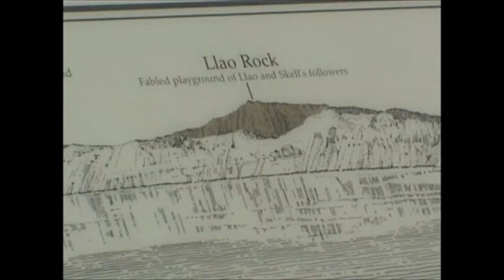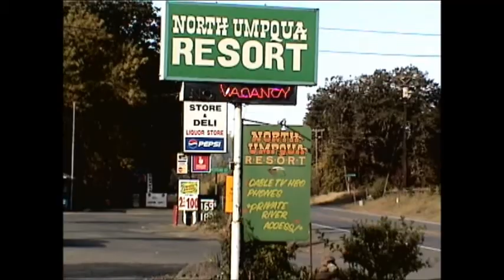2001 23rd Wedding Anniversary Trip to Crater Lake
Leta and I had a wonderful 23rd anniversary in 2001.  After checking out the wonders of Crater Lake National Park, we drove along the North Umpqua checking out many of the creeks feeding in the Umpqua.  When we got to the town of Idylwild, we rented a tiny cabin overlooking the river.  Got some great shots of the steelhead coming up river in late September.